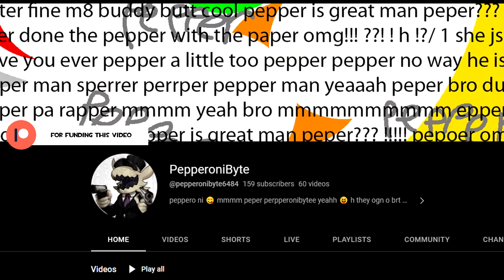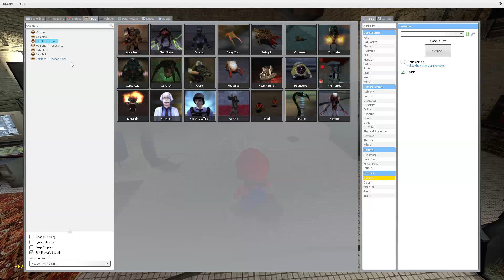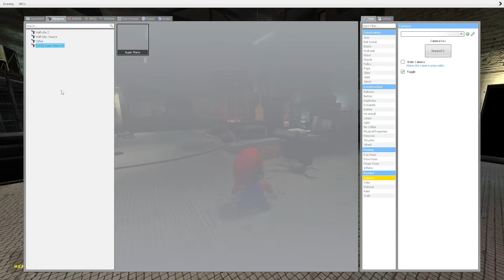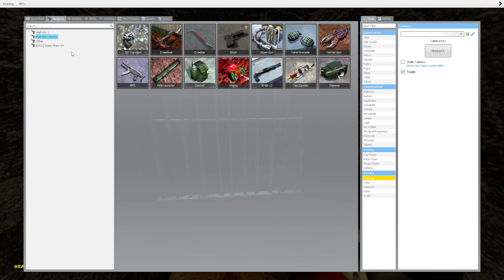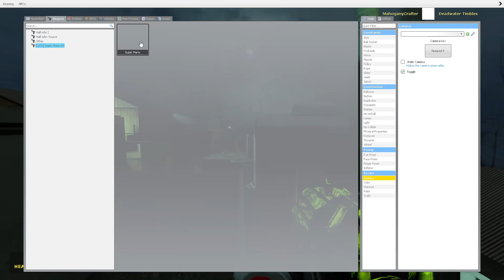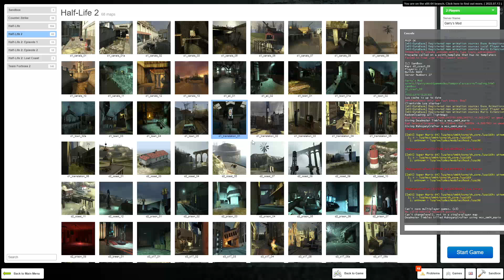Half-Life 2 But It's Mario 64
feat. very angry luigi

Thanks to our Patrons:

❤OzzieGerff

❤MePenguini

❤Em

❤HervyDaWulfy

❤takovreldai

❤_segfault

❤Mickey Ruland

❤Mir3JonCZ

❤Howey Roll

❤Dankestly TV

❤VAveryDX

❤Loggers

❤LegoFan94

❤Buttons

❤BinkusTheTrinkus

❤BuddyTheFoolish

❤CydroFoX

❤TsarFromAfar

❤ColorBirb

❤Selbi

❤Mr Scruffles

❤Block

❤Ja'Keel Jyba

❤AstroTom

❤137

❤Firstaid223

❤Shadedsun

❤MasterGracey999

❤NotFuwa

❤SuperSonic2480

❤Belonata

❤Capt. Lou

❤skapatryk523

❤Admiral Chicken

❤Anno

❤David Sands

❤Absentia

In this video we play Half-Life 2 But It's Mario 64

Music (in order of appearance):
Global Banker - Chomp With You (Rock With You Mario 64 Cover)
Fly Me To The Moon (evangelion version) Mario 64 sound font
Louie Zong - Bills Bills Bills (for Wario)
Michael Sobin - Half-Life 2 CP Violation
Feel Good Inc. done through the mario 64 soundfont
Just the Two of Us but it's Super Mario 64
Toto - Africa w/ Super Mario 64 Soundfont ♫
Bignic - Ruiner (Timble Edit)
Goron City Salsa - Darunia All-Stars (by Louie Zong)
Daft Punk's Discovery, but with the SM64 soundfont (Voyager)

God Bless!